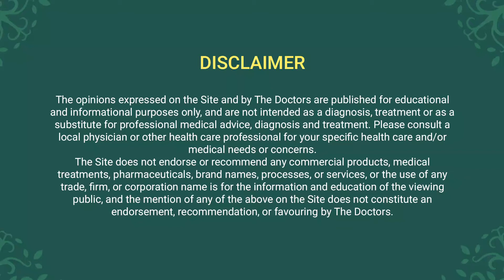किस कारण से आपका बच्चा बिस्तर गीला कर देता है? | BEDWETTING | NOCTURNAL ENRESIS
बिस्तरों को गीला करना बच्चों और साथ ही अपने माता-पिता के लिए एक शर्मनाक मुद्दा हो सकता है, लेकिन क्या ये बड़े बच्चों में भी आम बात है? आप इन्हें बिस्तर को गीला करने से कैसे रोकते हैं? प्राइमरी नॉकटरनल एनरेसिस क्या है? और सेकंड्री एनरेसिस क्या है? एनरेसिस के लिए कोई इलाज है?
डॉ. पंकज पारेख और डॉ. निहार पारेख ने इस एपिसोड में इन सभी सवालों के जवाब दिये हैं।